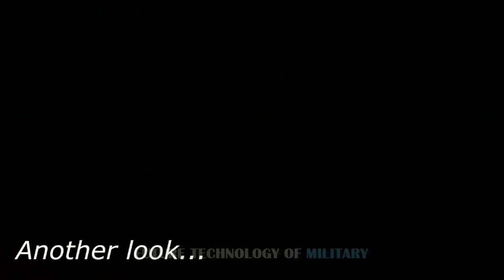Iran’s Navy Warships Finally Equipped with Various Smart Missiles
The Commander of the Iranian Navy Rear Admiral Hossein Khanzadi unveiled that his forces have obtained a whole host of military equipment, including various types of smart missiles.During a visit to a naval academy in the northern port city of Noshahr on Friday, Khanzadi said the Iranian Navy has acquired “a collection of equipment” thanks to the tireless efforts of its servicemen.Highlighting Iran’s success to manufacture homegrown destroyers, he revealed that the Navy has been equipped with a broad range of smart missiles.Iran is situated at the “strategic center of the world’s energy” transit, he noted, noting that the capabilities of the Iranian Navy must match the level of the Islamic establishment and the history of the country.